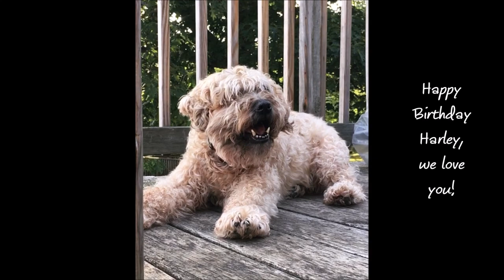Happy Birthday Harley! (Original Song)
A few months ago, my family and I had to say goodbye to our best good friend. In honor of his birthday, I wrote and recorded an original song about our friendship, and compiled some of my favorite pictures and videos of him together. Not a day goes by where I don't think of him, but I am so grateful to the unconditional love he always have me. Harley, I love you, you're my best good friend and you're a dog! This one's for you buddy :)